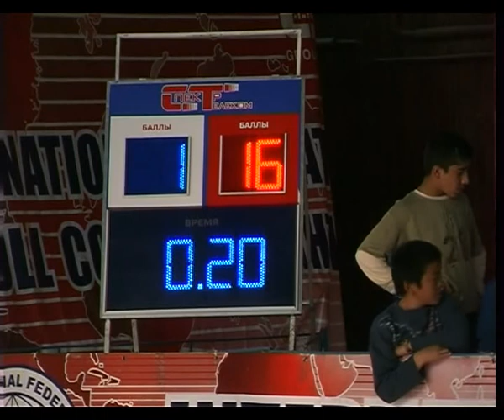10. MMA combats